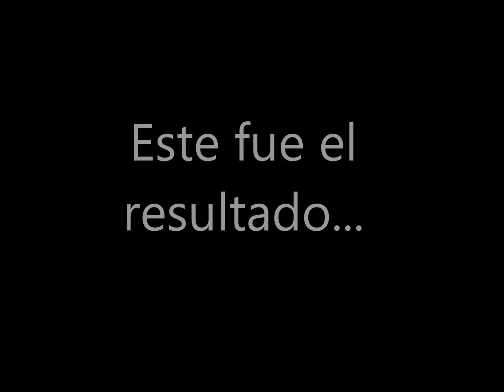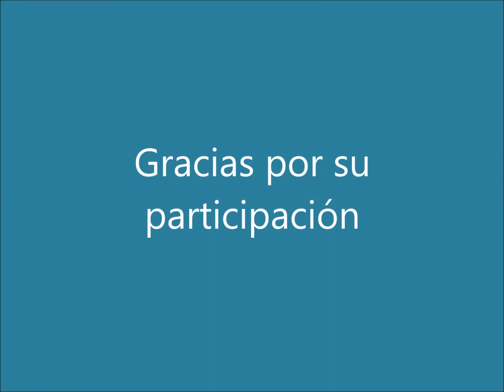The Cookie Challange